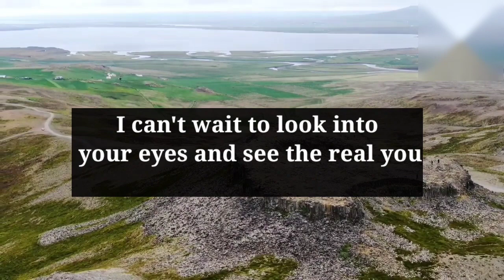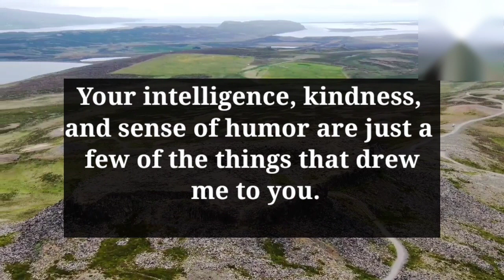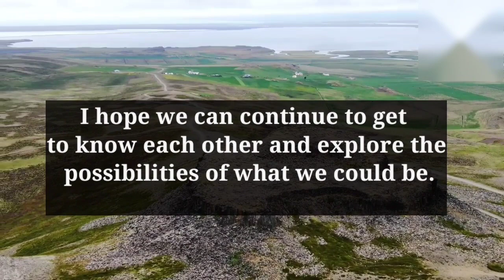DM to DF 🥲 Your person finally excited to meet you....DM DF current energy | Twin flame reading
Love Message
love poem
Devine masculine
Current feelings

Dmtodf message